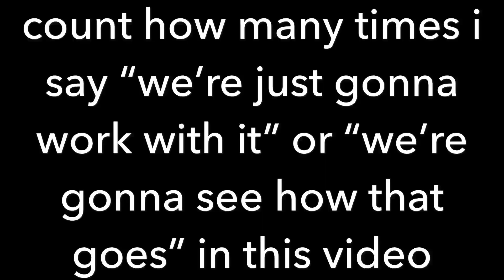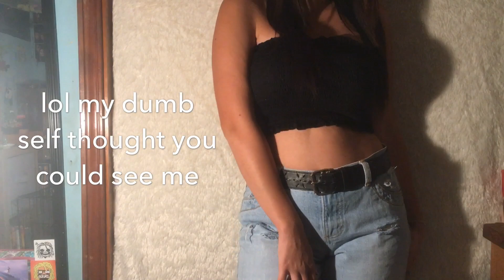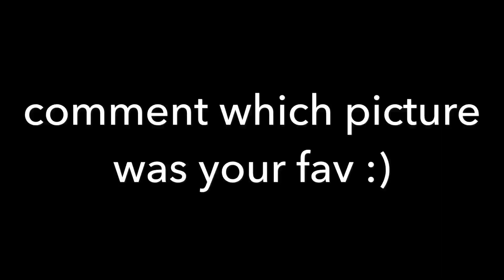RAINY DAY INDOOR PHOTOSHOOT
i was bored so i had a photoshoot in my room using the self timer. this is how it went lol. i put the pictures before and after i edited them towards the end